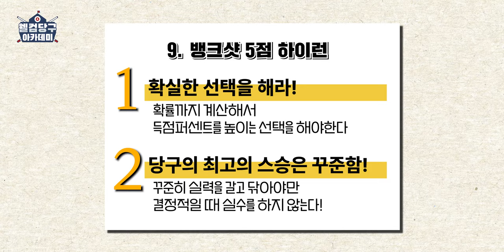최소 5점 보장😲 실전 활용 원&투뱅크 득점 루트 🛣️ㅣ웰컴 당구아카데미4 ㅣLESSON 9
웰컴스포츠의 오리지널 시리즈💥
웰컴 당구 아카데미가 시즌4로 돌아왔습니다!

웰컴 당구 아카데미의 새로운 선생님은 ‘여괴전 형님’ 김현석!
그리고 이번 입학생은 웰컴피닉스의 신인선수 LPBA의 새싹, 김도경!

이번 시간은 도경의 실전 감각 키우기 세 번째! 원&투뱅크 하이런 5점 만들기!
칭찬 밖에 나오지 않는 도경이의 정확한 두께와 스트로크?!
도경이는 과연 이번 하이런 5점을 성공했을지…?

쉽고 재미있게 알려주는 현석 쌤의 특별한 레슨!
웰컴 당구아카데미 시즌4 지금 시작합니다!

나. 웰컴저축은행 준법감시인 심의필 제5554-E호(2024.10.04~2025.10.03)